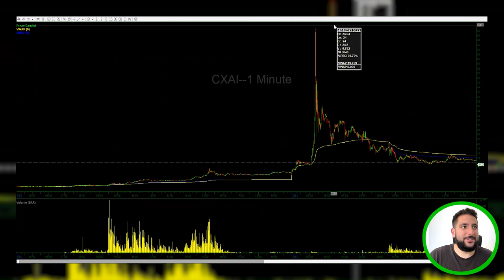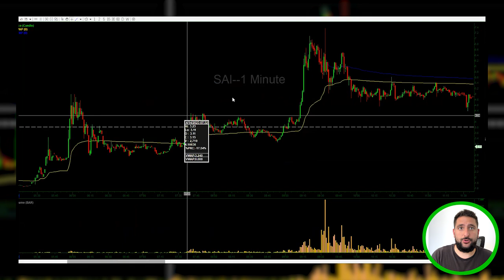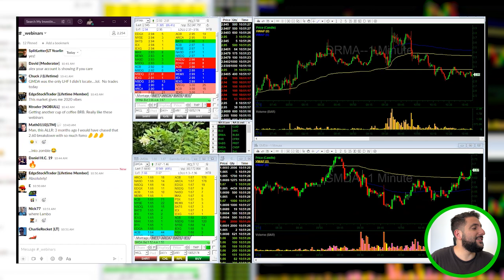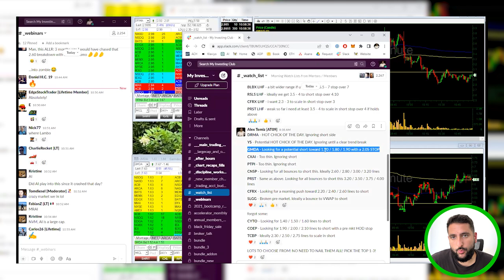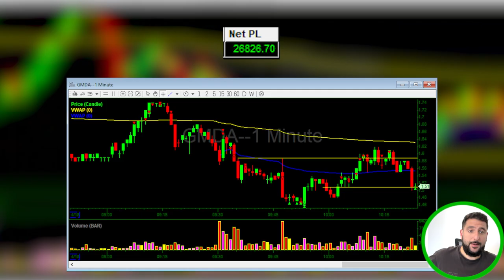Lessons Learned From Day Trading AI Stocks In 2023 | +$26,000 $GMDA Trade Recap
Here is a recap of a $26K trade on GMDA and the lessons I have learned from day trading AI stocks in 2023!